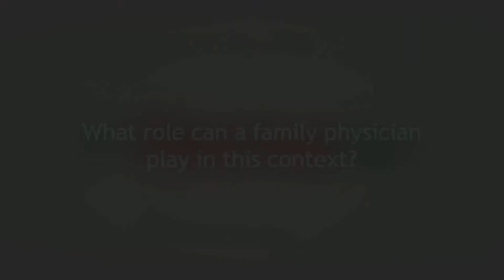Don't Ignore Snoring! Know About Sleep Apnea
With the urban lifestyle putting individuals at various health risks, Sleep Apnea is one of the most deadly disease one needs to watch out for. In conversation with e-Doctor, Dr. Rakesh Chawla, Sr. Interventional Pulmonologist and President, Sleep Forum Association of India talks about the menace of Sleep Apnea and what needs to be done.